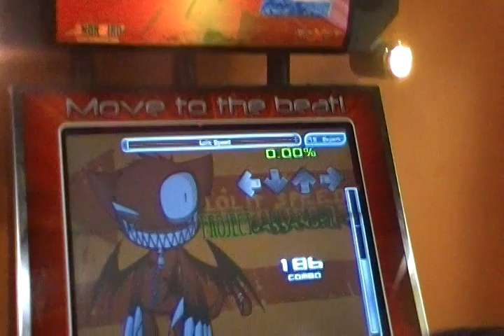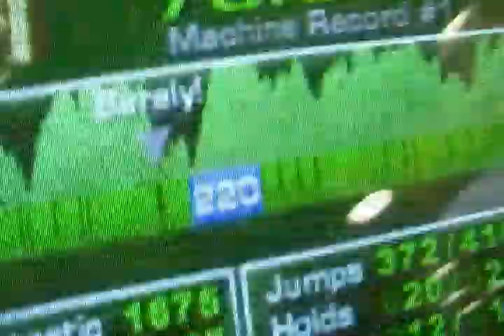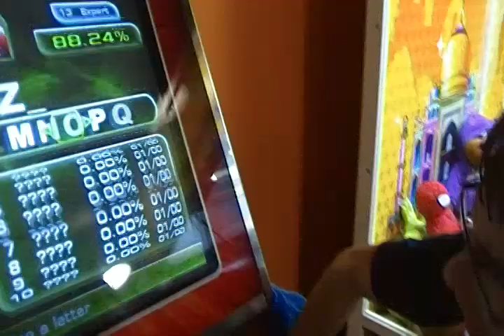ZELLLOOO - Lolit Speed 76.63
Wasn't expecting to pass this, haha.

Thanks to Justin (KAW.F4LL3N) for recording.